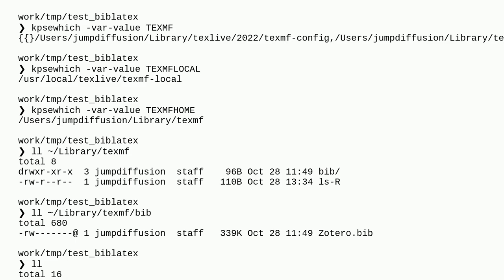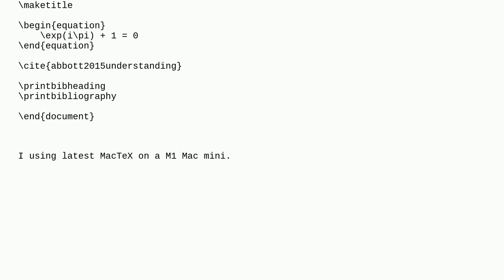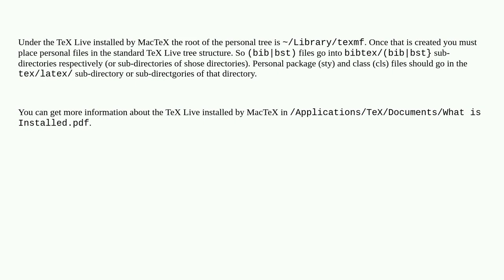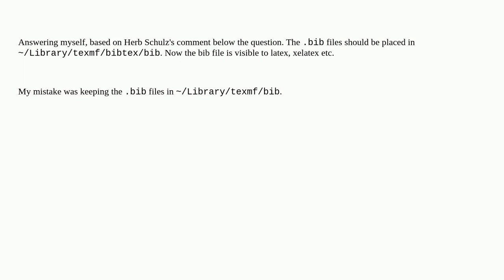Tex: unable to use bib file in ~/Library/texmf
unable to use bib file in ~/Library/texmf

A special thanks goes out to the awesome community

  bibliographies mactex biblatex macos